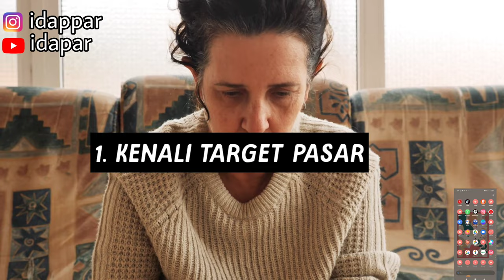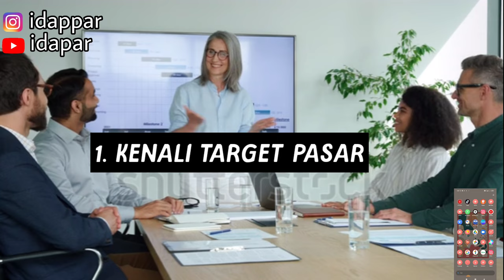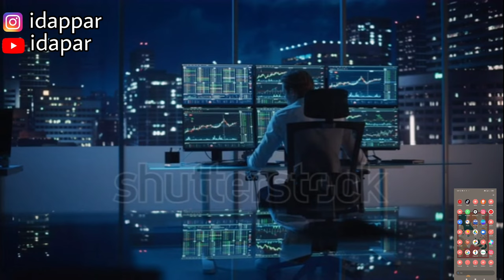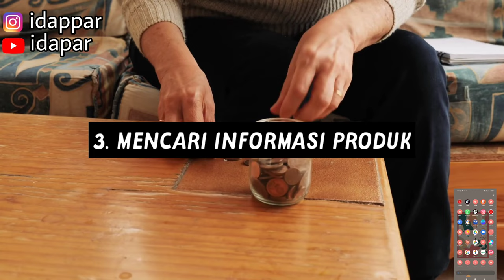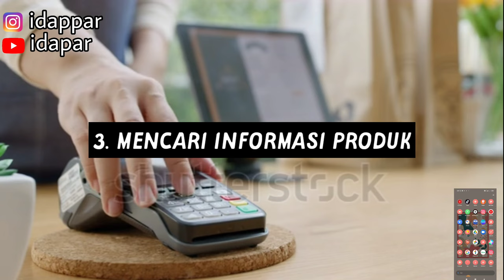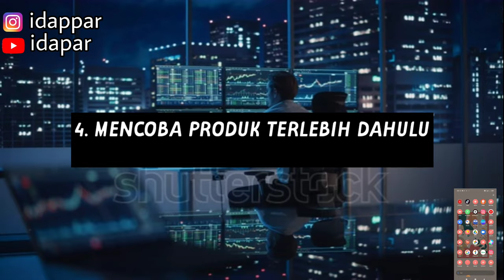TIPS SUKSES JADI AFFILIATE MARKETING ✅ | POINT INI PENTING BANGET & HARUS DILAKUKAN ✅